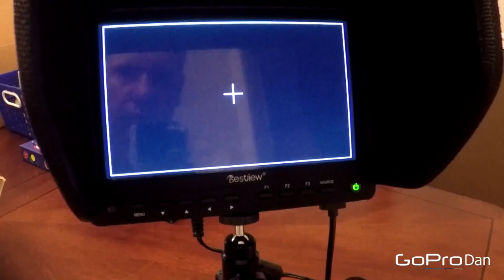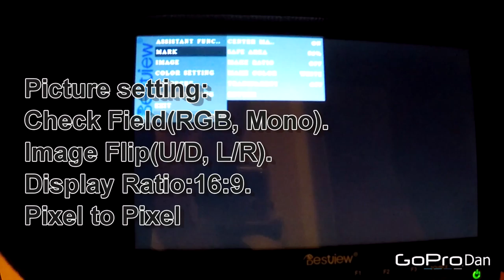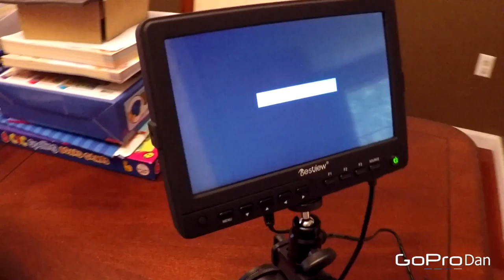Pangshi® 7 Ultra HD LCD Video Field Monitor for DSLR & Video Cam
Great HD monitor from Pangshi Technology Company. Loved how it provides all that you need for your productions. Whether it's DSLR mounted, or video camera mounted, whether its indoor, or outside (sunshade provided). Accepts inputs from 480i/p up to 1080i/p and everything in between.
Resolution is 1280x800. Screen 7". Display options 4:3 up to 16:9. Has 3.5 mm output for headphones/earphones, which is super helpful. Loved how it also come with HDMI cable (mini to normal size) and 360 swivel hot shoe mount to attach the monitor to your DSLR or video camera. Do see below some overall specifics from the amazon listing. I did receive this item at a discount in exchange for a fair and honest review. Happy to answer any questions anyone has.

Input/output signal all:

·3G-SDI/HDMI:[480I/480P/720P(50)/720P(60)/576I/576P/1080I(50)/1080P(50)/1080I(60)/1080P(24,25,30,60)].
·AV/Composite Video standard: NTSC/PAL/Auto; Audio

Audio:

·Speaker: *1(8Ω2W)
·Earphone: *1(3.5mm JACK)

Package contents:

·1* BSY703 field monitor
·1* HDMI cable
·1* Cloth sun shade
·1* Power adapter
·1* Plastic sunsheld
·1* Hot shoe bracket
·2* Battery plate